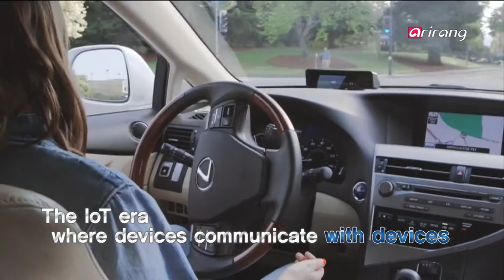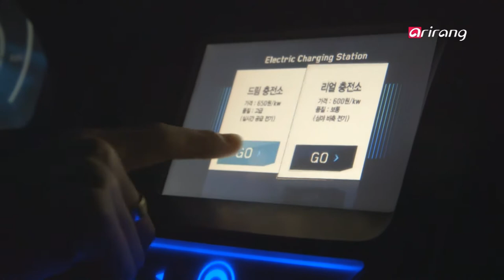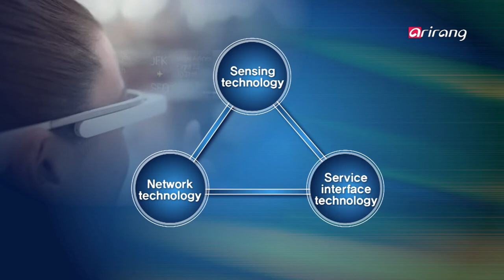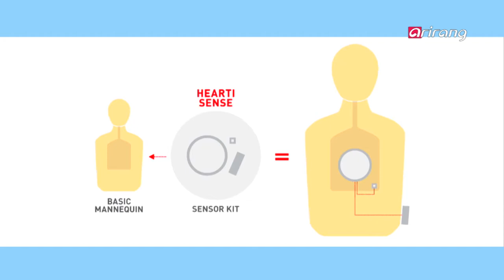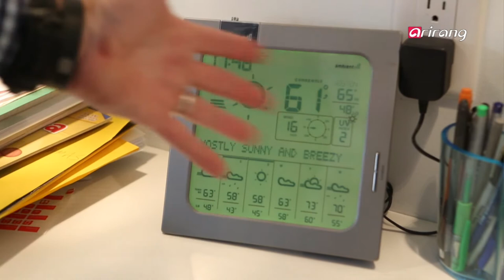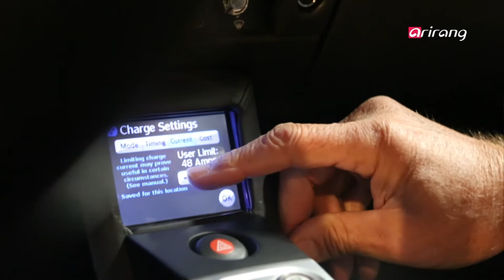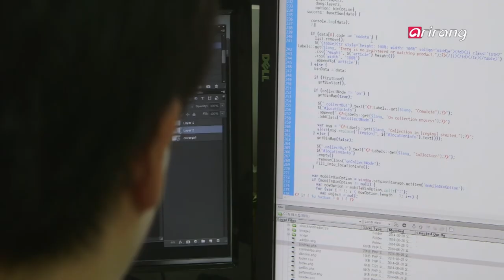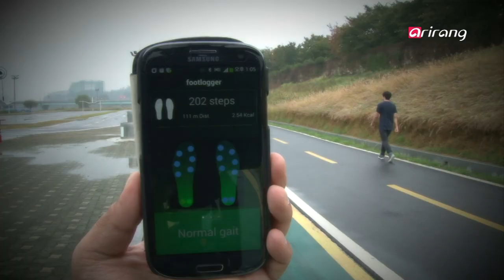Arirang Prime Ep241 "IoT Magic Changing the World" ‘IOT, 세상을 바꾸는 마술’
Are smart devices magical?
 IoT works on its own even without human input!
 Meet the world of IoT on Arirang TV!
A marvelous world of IoT full of surprises!
When you come home, the TV comes on by itself.
 When the sun sets, the blinds open up by themselves.
 When it′s time to take medications, the medicine box lights up.
 If the lamps at home change to red, it means that stock prices have fallen.
 Let′s go take the trash out. The trash can is full, and you kick it, and the trash becomes compressed, creating more room.
 The plants at home are watered by themselves.
What is this all about? How can everything move on its own without human input?
 This is the world of IoT. This is everyday life that is no longer just a dream or imagination, but something we can encounter in real life.
The world is moving toward IoT
IoT, or Internet of Things, connects devices together and allows them to act
 autonomously!
 The entire world is in a fierce competition over the global IoT market.
 In particular, among the G20 member states, the United States leads with Korea right behind in the development of IoT, and while American corporations are leading the change in the American IoT landscape, Korea′s IoT landscape is being shaped by the collaboration of conglomerates, small and medium-sized businesses and university students.
Arirang Prime puts the spotlight on the revolutionary IoT era.
 We will meet those who are experiencing the IoT life firsthand in the United States, where IoT development is the fastest, and in Korea, we will talk to the youths who are coming up with interesting IoT ideas and hear their IoT visions.

똑똑한 사물이 마술을 부린다?
사람의 손길이 닿지 않아도 스스로 판단하고 행동하는 IOT!
아리랑TV에서 미리 만나 본 IOT시대!
신기하고 놀라운 IOT 시대가 펼쳐진다!
집에 들어오면 저절로 불이 켜지고 TV가 켜진다.
해가 지면 블라인드가 스스로 올라가고 날이 밝아지면 저절로 올라간다.
약 먹을 시간이 되었다고 약통이 저절로 불을 밝힌다.
갑자기 집안 조명등이 빨간색으로 변한다, 주가가 내려갔다는 신호다.
쓰레기를 버리러 밖으로 나가보자. 쓰레기통이 꽉 차 있어 발로 한 번 차 보니
 저절로 압축이 되어 쓰레기를 넣을 공간을 마련한다.
집 안에 놓인 예쁜 화분은 스스로 물을 주고 빛을 주고 있다.
이것이 무슨 말일까? 어떻게 사람의 손이 닿지 않아도 모든 사물이 스스로 움직이는 것일까!
바로 IOT가 만들어낸 세상이다. 꿈이나 상상이 아닌 오늘날 현실 속에서 실제로
 이루어지고 있는 생활모습이다.
세계는 지금 IOT 전쟁 중!
사물과 사물이 연결되어 스스로 행동하고 판단하는 IOT(사물인터넷)!
세계는 지금 이 IOT시장을 선점하기 위해 치열한 경쟁을 펼치고 있다.
특히 G20 국가 중 IOT 준비지수 1위 미국과 2위 한국의 IOT개발 열기는 뜨거운데,
미국의 IOT가 대기업을 중심으로 신속히 준비되고 있다면 한국은
 대기업과 중소기업, 대학생들까지 협력해 다양한 아이디어와 지혜를 모으며 IOT시대를
 맞이하고 있다.
아리랑프라임에서는 세상을 바꾸는 놀라운 기적 IOT 시대를 집중 조명해 본다.
세계에서 가장 발빠르게 IOT시대를 준비하고 있는 미국에서 IOT생활을 직접 경험하고 있는
 일반인들을 만나 IOT가 우리의 삶에 어떤 편리함을 주고 있는지 살펴보고
 뛰어난 창의력과 아이디어로 유익하고 재밌는 IOT를 개발하고 있는 대한민국의 젊은 인재들을
 만나 그들이 꿈꾸는 IOT시대에 대한 이야기를 들어본다.